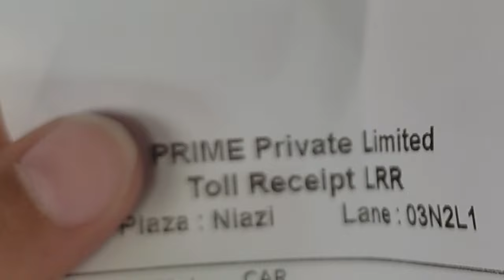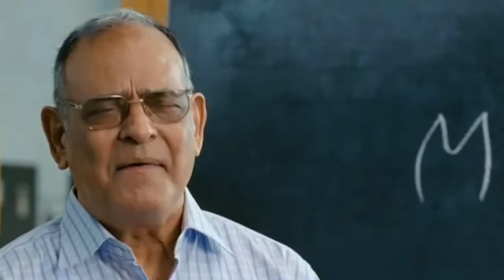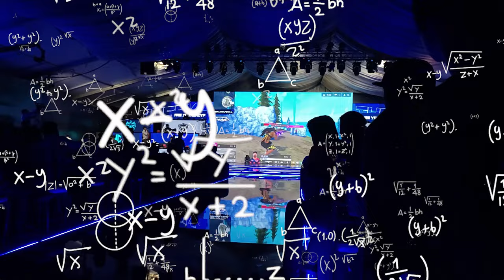Garena Invited Us in Lahore 😍😍 | Vlog#1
Hope You Enjoyed The Video, If Enjoyed So PLZ Leave a Like 🥰